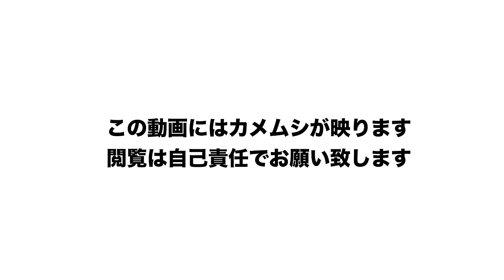【不法侵入】今度はカメムシが無断で家に入ってます。